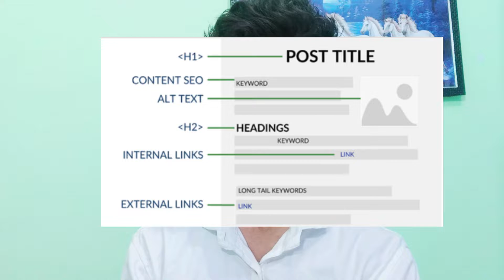How To Write SEO Friendly Article On Blogger/WordPress | On Page SEO | Write SEO Optimized Article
How To Write SEO Friendly Article On Blogger/WordPress in 2020 | On Page SEO Step By Step, write seo optimized article .

Queries Solved:-
write seo friendly article on blogger blog
write seo friendly article
write seo optimized article
how to write seo friendly post on wordpress
how to write seo friendly blog post in blogger